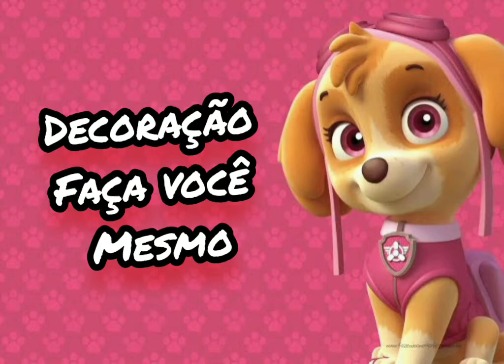DECORAÇÃO LINDA DA SKYE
ASSISTA MAIS VÍDEOS LINDOS NA PLAYLIST ABAIXO

UMA DATA ESPECIAL ESTÁ CHEGANDO
QUE TEMA FAZER? O QUE COLOCAR NA DECORAÇÃO DESSE TEMA?
SÃO MUITAS DUVIDAS E MUITOS DETALHES QUE ENVOLVEM UMA FESTA...
NÓS DO CANAL DICAS DA CRIS, TEMOS O OBJETIVO DE TE DAR DICAS LINDAS SOBRE DECORAÇÃO SALÃO, BUFFET, ENFIM TUDO QUE VOCÊ PRECISA E PROCURA SABER. NOSSOS VÍDEOS SÃO DE DECORAÇÕES QUE NOS MONTAMOS, AFINAL VIVEMOS DE FESTA, AMAMOS FESTA.